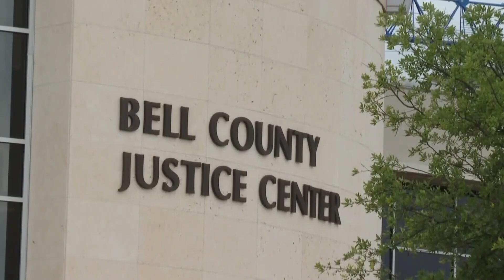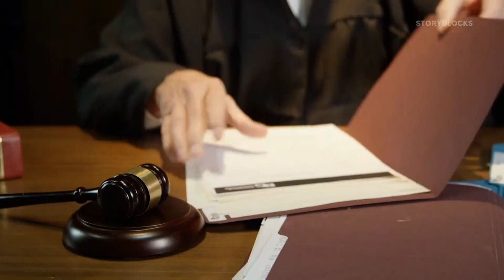Local defense attorney is asking for a full review of the Bell County District Attorney’s Office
It comes after a judge declared a mistrial in a child abuse case just last week.